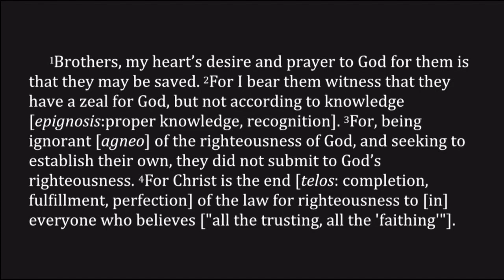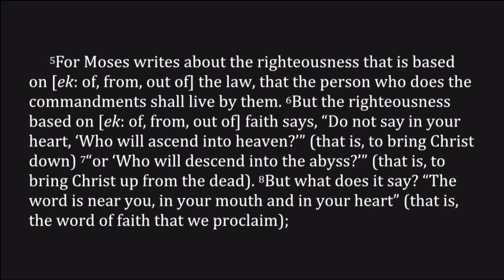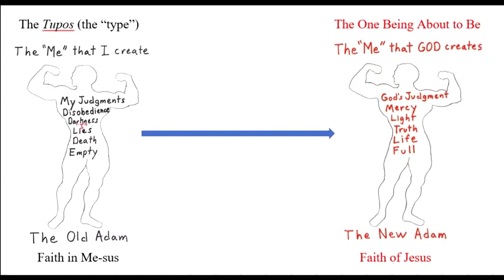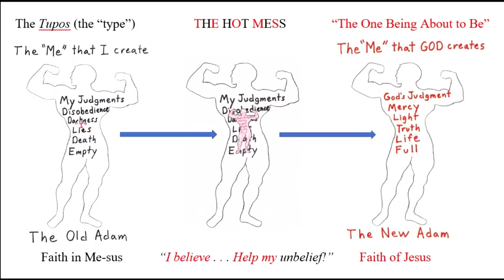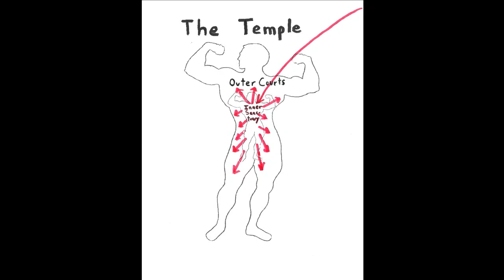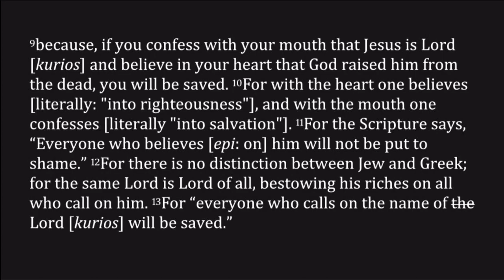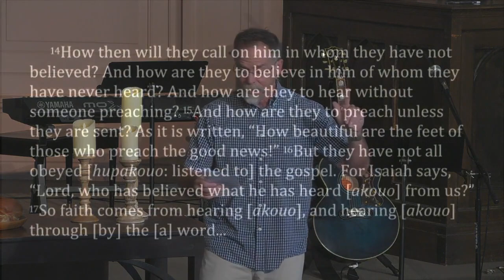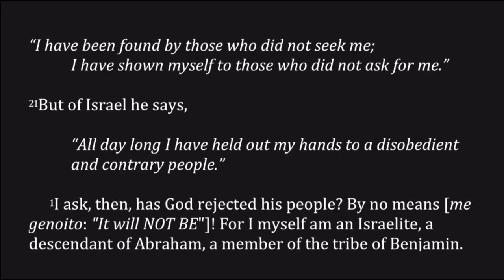Romans 10:1-11:2 The Work of the Word ("I Know Who You Are")